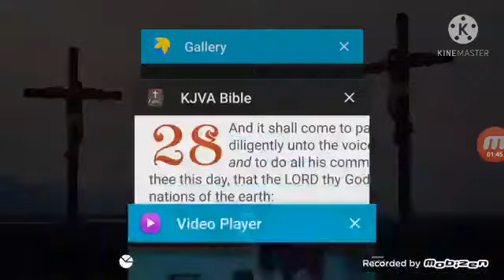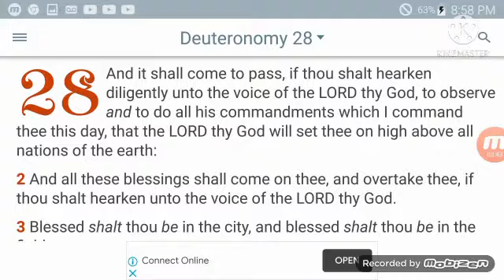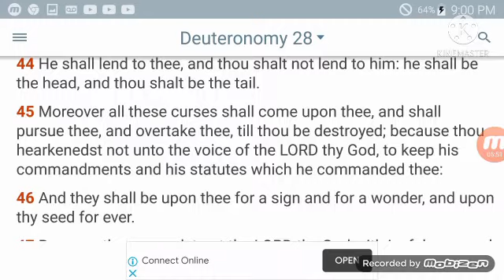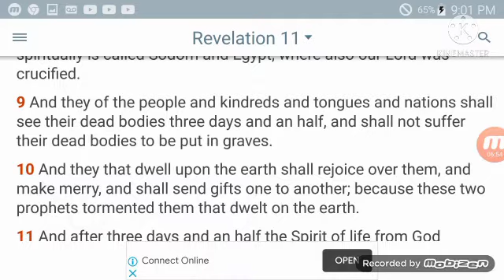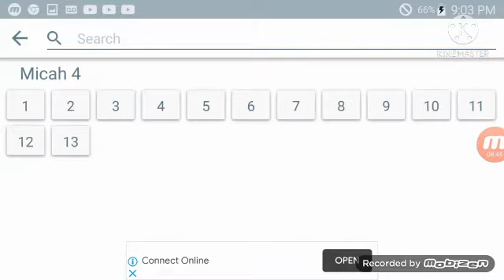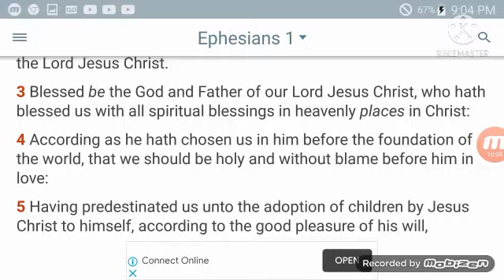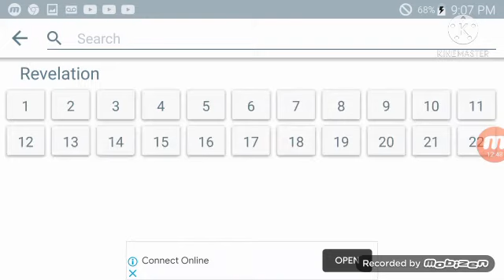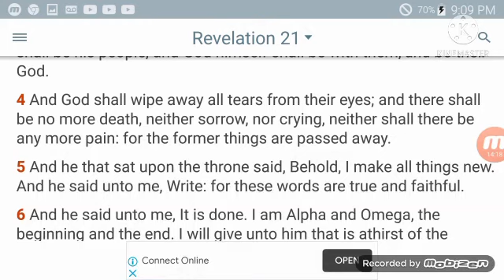Hebrew Israelites From Living in the Ghetto To 👉Kings and Princes